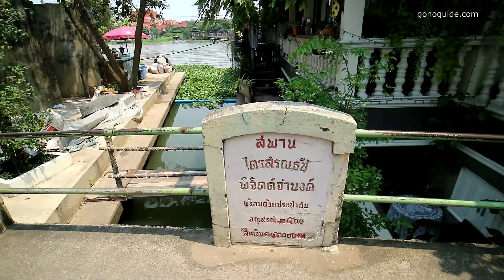เที่ยวเกาะเกร็ด ไม่มีรถ | Koh Kret Island | 30 min from Bangkok | Thailand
พาฝรั่งเที่ยวเกาะเกร็ด นั่งรถเมล์ สาย 505 จากในเมืองกรุงเทพ ลงสุดสายปากเกร็ด  เดินเข้าซอยไปนิดเดียว ก็ถึงท่าเรือข้ามฟาก เดินวนรอบเกาะ 5 กม. จบภายใน 2 ชม. ทำไมมันช่างเร็วอย่างนี้  ก็เพราะเพื่อนฝรั่งกินอะไรก็ไม่ค่อยได้  เลยต้องพาเข้าห้างกินบุฟเฟ่ต์สลัด Sizzler ละกัน

Bus 505
From Central World Plaza (first stop)
To Pak Kret (last stop)
30 min

Walk 300 m. to the pier
Crossing boat 2 THB
Walk around the island 5 km.

- Street food , local market
- Riverside views
- Temple , museum